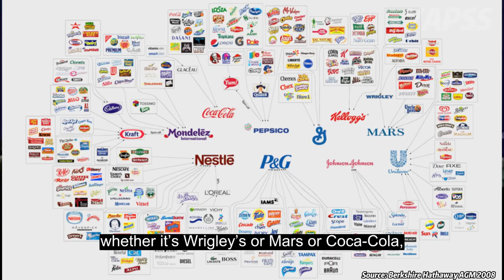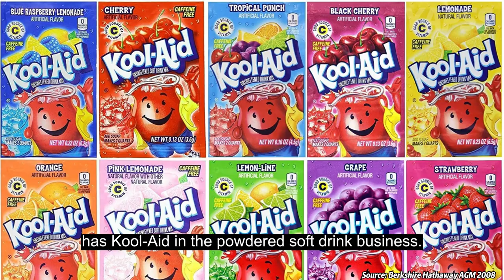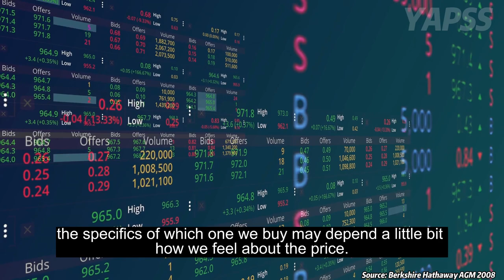Investing in Branded Products: Lessons from Warren Buffett | BRK 2008 【C:W.B Ep.413】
In this video, legendary investor Warren Buffett shares his insights on the economic characteristics of Kraft Corporation and why he believes branded products are good businesses. He explains the difficulty of taking on established brands such as Coca-Cola and the value of owning important, recognizable brands in the market. Whether you're a seasoned investor or just starting out, this video provides valuable lessons on the power of branded products and investing in successful companies. Join us as we dive into the mind of one of the greatest investors of our time.

Warren Buffett's Recommended Book List: